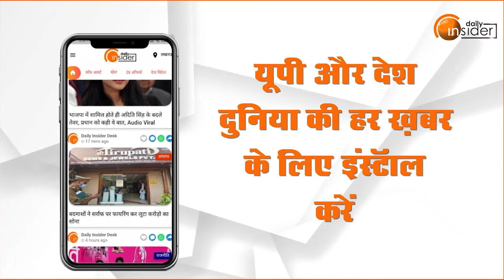Lucknow में Voting को लेकर उत्साहित दिखी जनता, मुद्दों को ध्यान में रखकर किया मतदान...